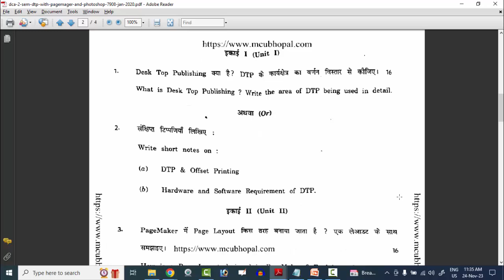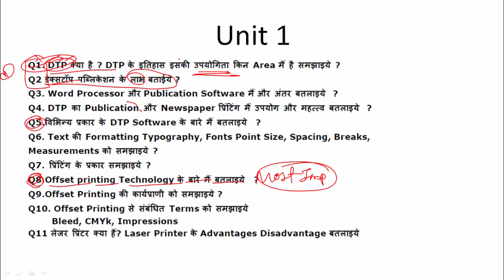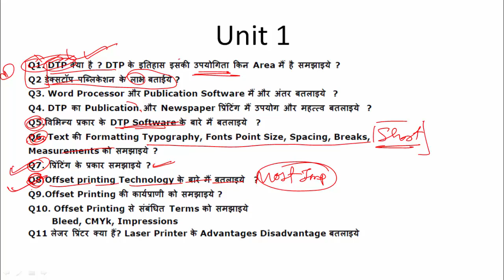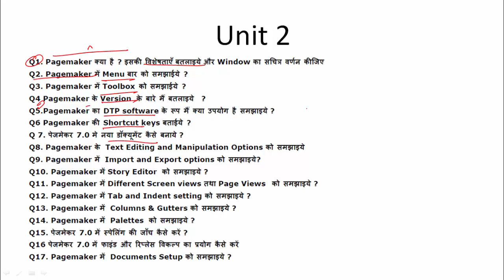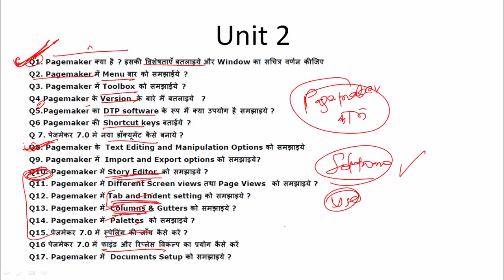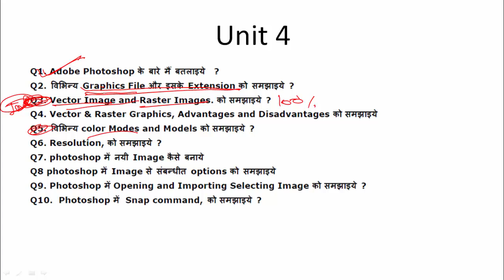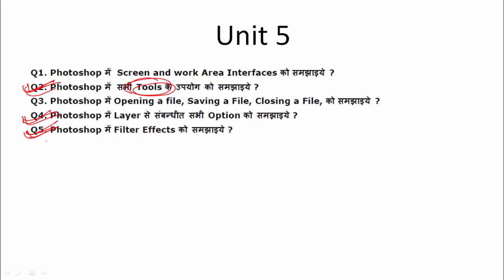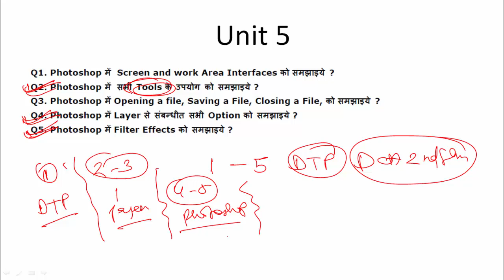📚DCA 2ND SEM DTP MOST IMPORTANT QUESTION EXAM 2023